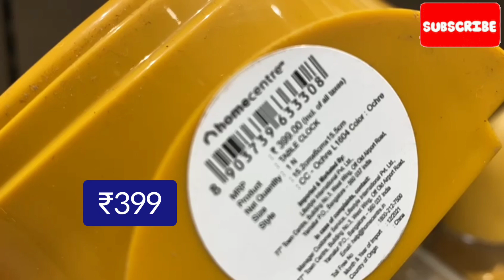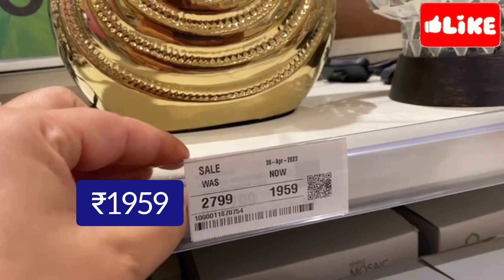Home Centre Haul HomeCentre latest collection Home Center Decor,kitchen items Home Centre LatestTour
Home Centre Haul Home Centre latest
collection Home Center kitchen item Home
Centre latest Tour
home centre tour |home centre shopping haul| home centre latest offers|home centre|home centre haul

home centre furniture tour | home centre tour| home centre haul home centre sale

Latest Tour

Home Center tour | Home Center 50% sale again|Home Center offers

HOME CENTRE NEW ARRIVALS| HOMECENTRE TOUR | HOME CENTRE SHOPPING HAUL

Home Centre is a leading home appliances and
Kitchenware retailer in India with over 30 stores, Home
Centre is one of the country's most preferred home
shopping destinations.
In This Video we have shown all amazing kitchenware
collections in Home Centre, gaur city mall

Address 👇
Gaur City Mall Greater Noida
Gaur City 1 Sector 4
201009 Greater Noida ko
Land Mark: Near Char murti

home centre

buyl get1 offers
shopping vlog
Kitchen gadgets
kitchen storage containers
baskets
crockery
online Shopping

Note : Everything you see in this video is created by the owner i.am Shahnoor kindly, Do not copy any picture OR Video without my permission.

informational purpose. Any information associated with
this video should not be considered as a substitute for
prescription suggested by beauty, diet and health
professionals. Readers and viewers are subjected to use
this information on their own risk. This channel doesn't
take any responsibility for any harm, side-effects, illness or
any health or skin related problems causes due to the use
of our content or anything related to this.